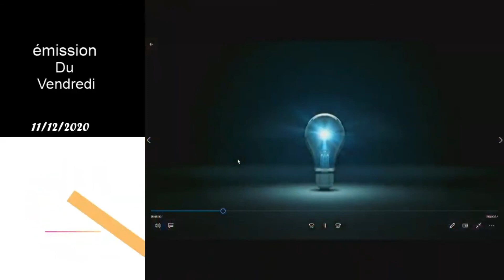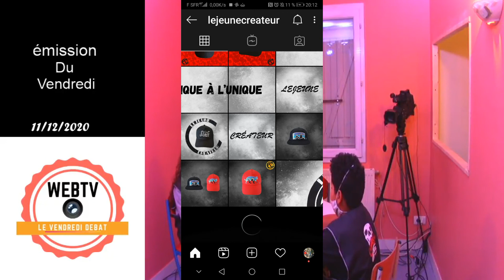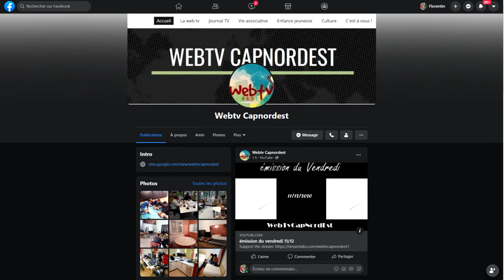émission du vendredi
Bonjour à tous et a toute  ;
Bienvenue dans l'émission du vendredi !
Les liens utiles
participent : -Kiki
                      - Florentin
                      - Laly ( culture )
                      - Martin ( transport )
                      - Julian ( * )
montage : Florentin
gestion son : Martin